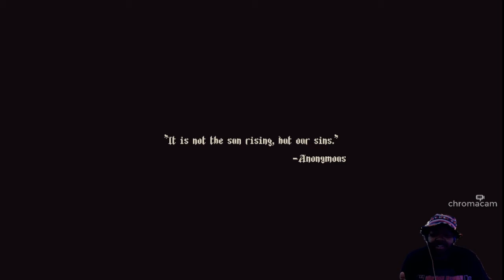Blasphemous (unqualified edition) pt 1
My first playthrough of "Blasphemous" This is a blind playthrough with no knowledge of the game.